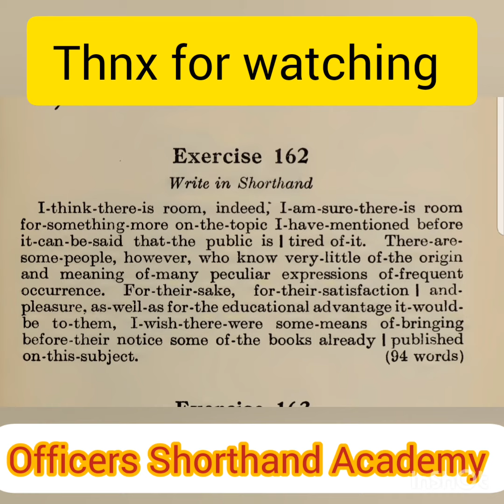Pitman Shorthand Instructor And Key | Dictation of Ex- 162 | @80 WPM | Steno Course